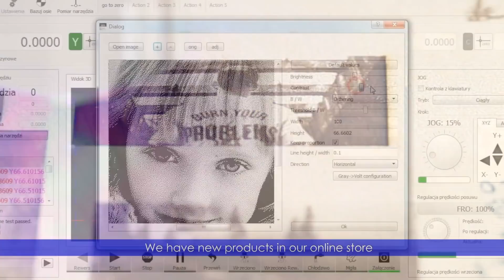Opt Lasers and CS-LAB – good companions!